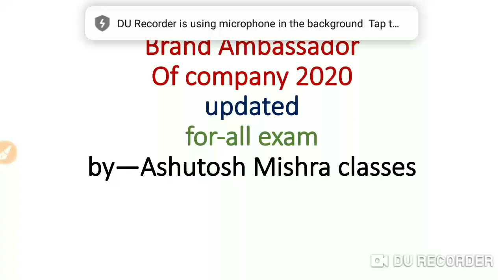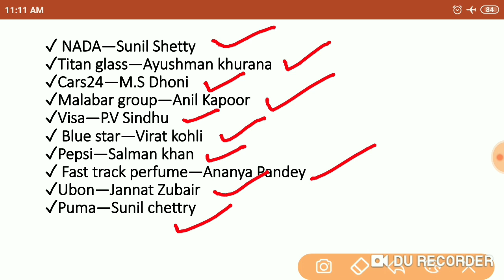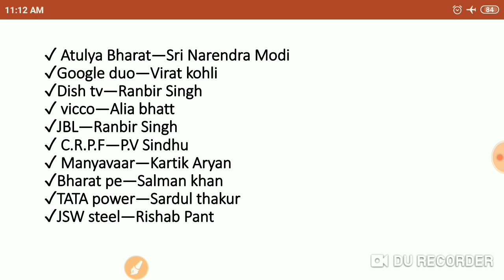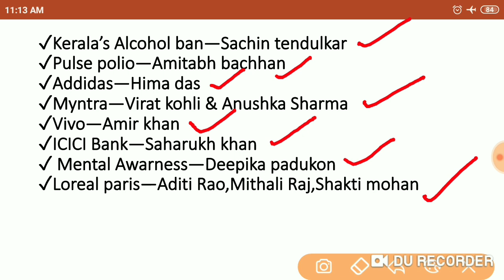Brand ambassador of company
imp for all exam